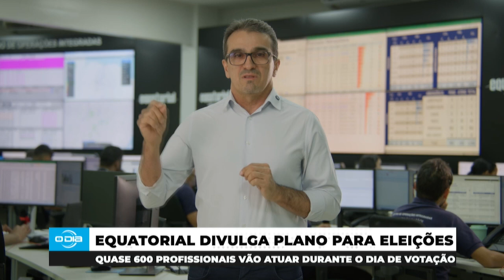600 profissionais da Equatorial atuação durante o Dia da Votação 02 10 2024